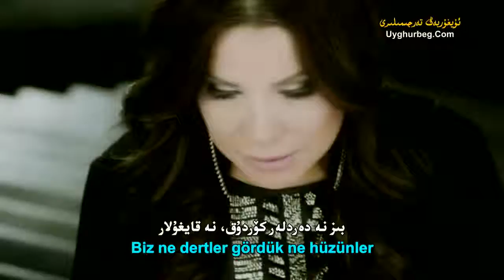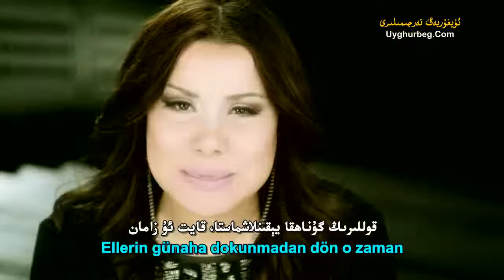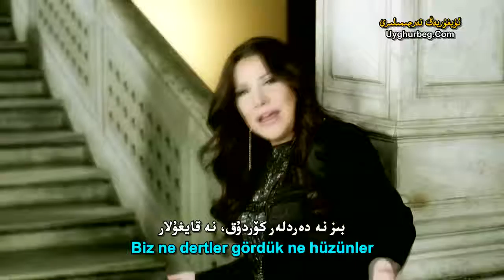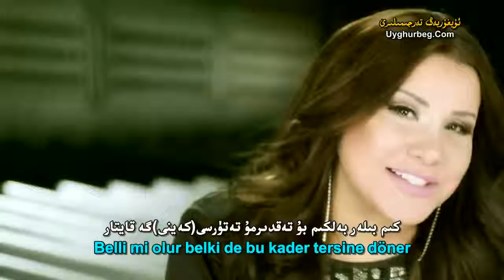Diyemem yildiz osmanova we serdar ortac11111111111111111